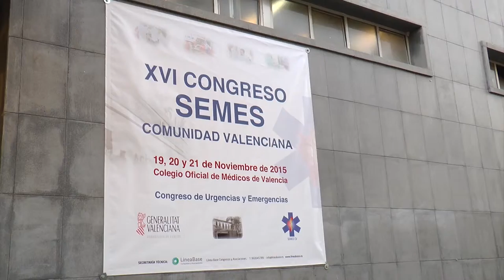XVI Congreso SEMES-CV | Cecova TV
Más de 350 profesionales han participado en el XVI Congreso Autonómico la Sociedad Española de Medicina de Urgencias y Emergencias de la Comunidad Valenciana. Se trata de un congreso que ha servido de punto de encuentro de médicos, enfermeros y técnicos de emergencias sanitarias. Estas jornadas de convivencia profesional han tenido un componente eminentemente práctico a través de la realización de diferentes talleres.